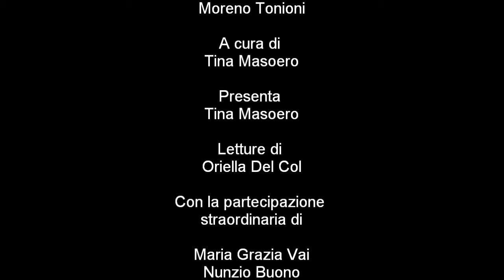Video XII Presentazione dell'autore a cura di Tina Masoero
"VIDEO XII"
Presentazione dell'autore Moreno Tonioni a cura di Tina Masoero.

Presenta Tina Masoero - Letture di Oriella Del Col - Con la partecipazione straordinaria di; Maria Grazia Vai -Nunzio Buono - Gianluca Regondi.